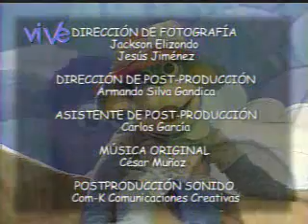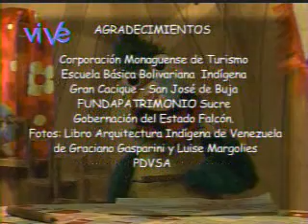kike y sus Amigos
Kike y sus amigos  Fragmento de la serie

Kike el tucán, Ramona la mona y Pancho la tortuga viven en un bosque y tienen amiguitos por toda Venezuela, que les muestran las viviendas tradicionales indígenas, juegos tradicionales de diferentes pueblos, dulces criollos, y muchas otras manifestaciones tradicionales que comparten los niños venezolanos.

Doblaje:
Jhaidy Barboza=Kike
Merces Prato=Ramona
Pancho=Cesar Muñoz